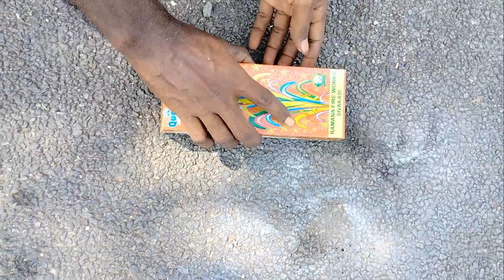crazy flower pot vs Gunda experiment|ஒரு பட்டாசு வெச்சி குண்டா காலி|cracker testing|diwali cracker